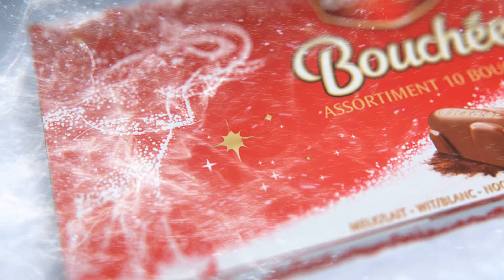Sharing Côte D'or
Now is the perfect time to enjoy a good chocolate.